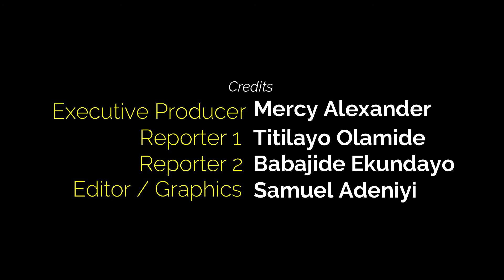SOCIAL MEDIA SUSPENSION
DEBO ADEBAYO ( MR MACARONI) VIEW ON SOCIAL MEDIA SUSPENSION